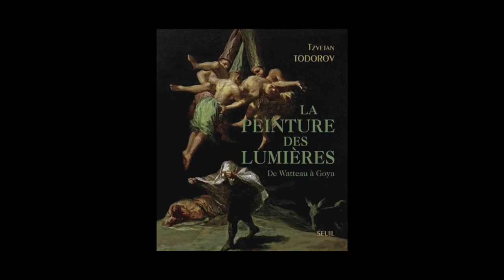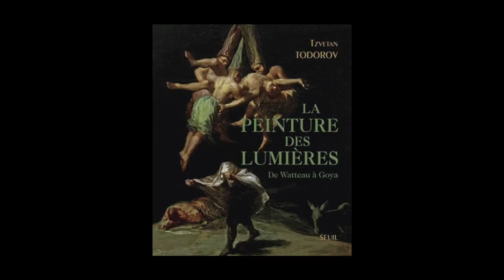Tzvetan Todorov - La peinture des Lumières, de Watteau à Goya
Tzvetan Todorov vous présente son ouvrage "La peinture des Lumières, de Watteau à Goya" aux éditions du Seuil.